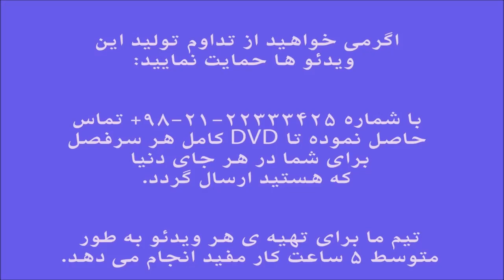آموزش کمانچه کتاب اردشیر کامکار جلد دوم 19 ایمان ملکی